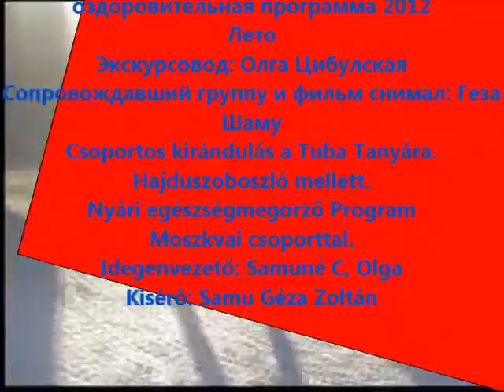Экскурсия Хутор Туба Венгрия - Kirándulás Tuba Tanyára-Hajdúszoboszló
Экскурсия на Хутор Туба, недалеко от Хайдусобосло- Венгрия 15-го Август 2012 Год. Экскурсовод Шамуне Цибулская Ольга, сопроваждаюушей переводчик Геза Шаму.
Kirándulás a Moszkvai Orosz csoporttal a Tuba Tanyára (Hajdúszoboszló) ahol izelitőt kahattunk hogy éltek régen a tanyákon a csikosok, és a pásztoro, milyen finom étkeket ettek, stb.. A házigazda István, mellett az idegenvezető Samuné Cibulskaya Olga, és a filmet rögzitette valamint a a csoportkisérő tolmács: Samu Géza Zoltán.